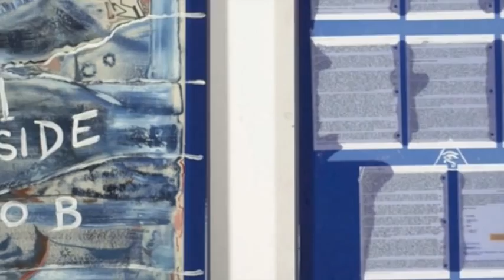Black Swan - The Game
Black Swan - Inside Job

Black Swan - All You Need Is Love

Black Swan - Waking Up

Black Swan - Flesh is Glass

David Perry ( songwriter, vocals, guitars, paintings, video )
Tim Holton ( drums )
Jamie Hughs ( bass )
Martin Williams ( good vibes )
Giles Barratt ( keyboard )
Produced by Giles Barratt & David Perry